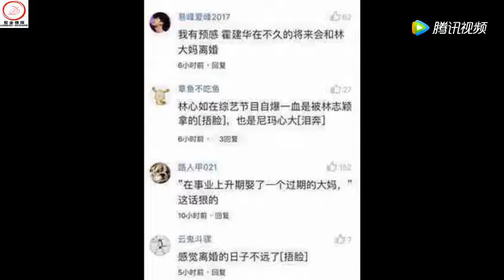林心如宣布暂退娱乐圈, 网友称霍建华离恢复单身不远了!